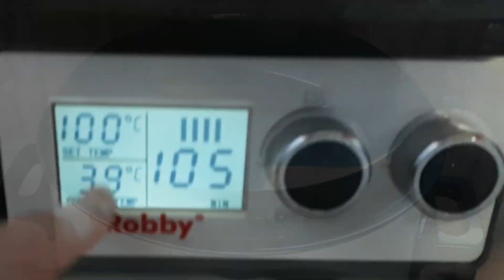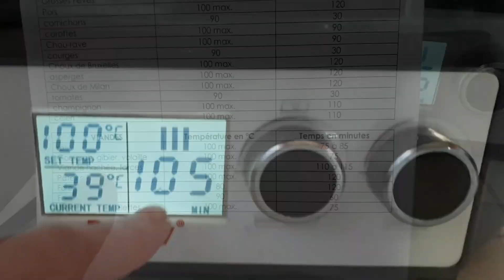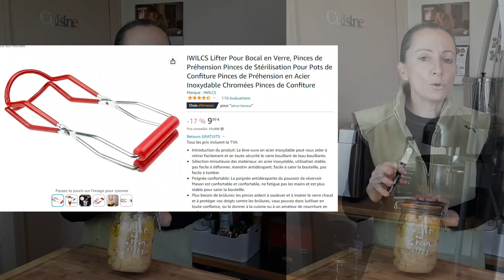CONSERVE DE POULET AU CITRON FACILE À FAIRE 🍗🍋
Pince pour bocaux
Crayon blanc

A travers notre chaîne Youtube et notre Instagram, Loïc et moi espérons faire passer un art de vie simple dans l'esprit d'une décroissance positive.🤗
Notre but est de préserver la biodiversité sur nos 90 hectares de terre, nous sommes sortis  depuis 10 ans de l'agriculture conventionnelle pour mettre nos terres en prairies fourragères.
Aujourd'hui la biodiversité est revenue sur nos terres, nous devenons les gardiens jusqu'à pouvoir créer une fondation pour la protection de l'environnement.

Cette cagnotte Tipeee permet de nous soutenir dans la préservation de la biodiversité sur nos 80 hectares de terre cultivables que nous avons transformées en prairies fourragères pour réhabiliter et protéger la biodiversité.
C'est une façon aussi de soutenir notre chaîne youtube et nous motiver à vous donner toujours plus de contenus.
Merci à vous tous, on vous aime les p'tits loups ! 🙏😘

Nous utilisons le navigateur Brave plus respectueux de vos données et beaucoup plus rapide. Cela vous intéresse ?